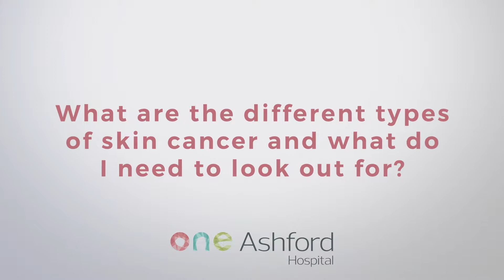Dr Hafiji Discusses Skin Cancer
Take a look at this insightful video by Dr Hafiji discussing the importance of early detection of skin cancer.